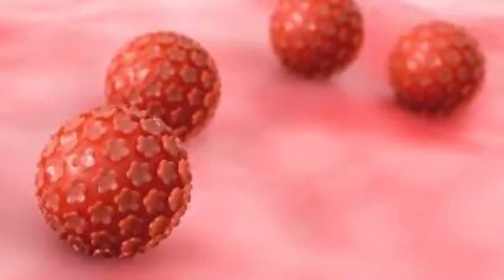3 Health Risks Of Oral Sex You Should Not Ignore - Activebeat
3 Health Risks Of Oral Sex You Should Not Ignore -  Activebeat